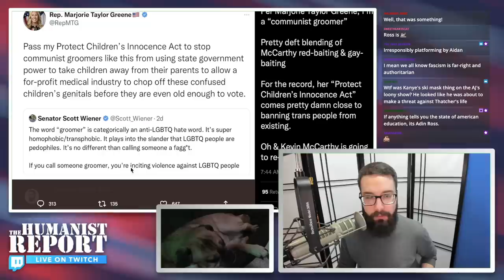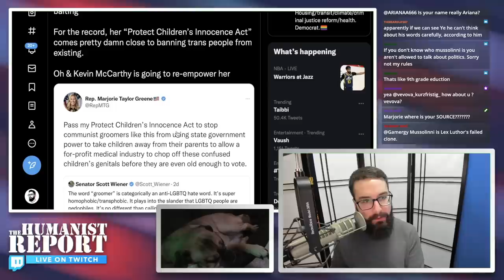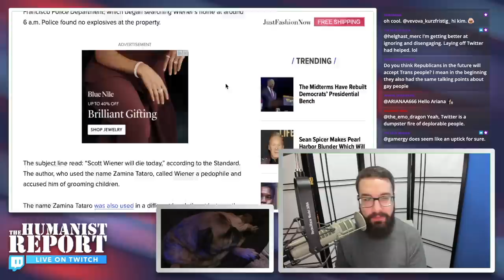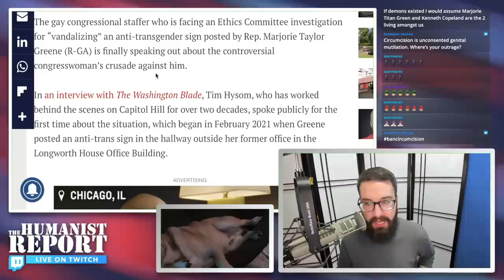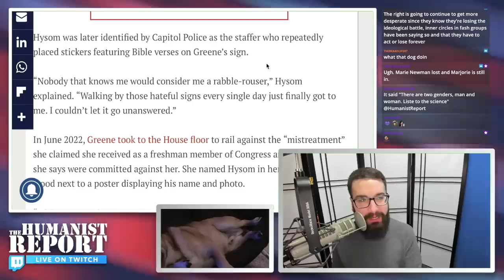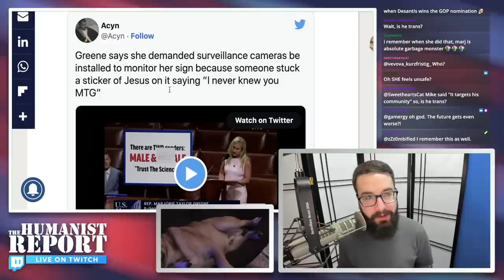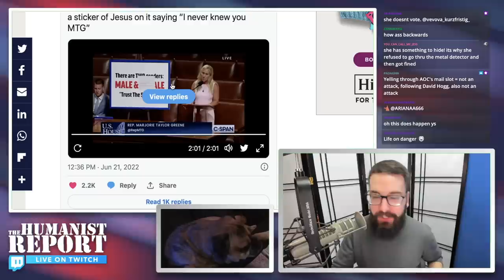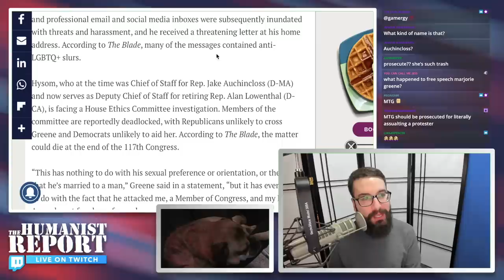Gay Men Harassed by Marjorie Greene Receive Death Threats, But She's Crying Victim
Two different gay men have received death threats after Marjorie Taylor Greene incited harassment against them. In one of those instances she tried to portray herself as the victim. She knows what she's doing, and it's important to call her out.